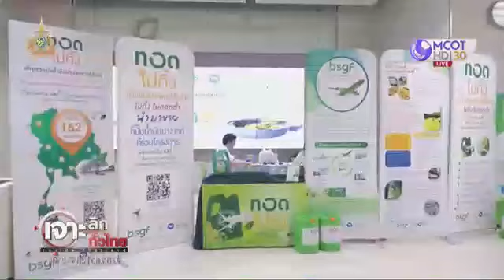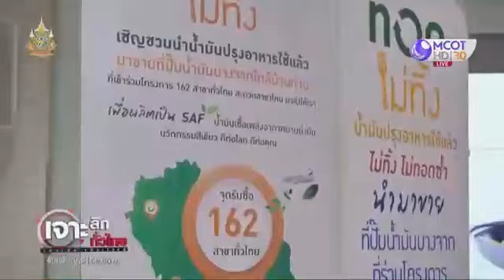บางจากฯ จับมือกรมอนามัย ต่อยอด ‘ทอดไม่ทิ้ง’ ด้วย ‘ไม่ทอดซ้ำ’นำไปผลิต SAF ส่งต่อสุขภาพที่ดี